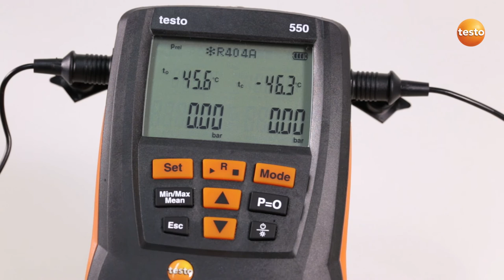Making Basic Settings in testo 549 550 and 557 refrigeration manifolds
Video describing how to make the basic settings for testo 549, testo 550 & testo 557